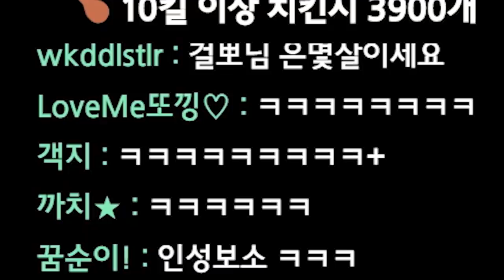인성질 개빡치넺ㅈ진ㄴ짜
* BGM
Track : Fun Night in Philippines, Keep The Tension, 개억울, 나를 소개하지 2, 따라해 보아요, 먹을까 말까, 몰래몰래, 스파이, 와 이거 뭔데, 웃기고있네, 이게 머선129, 참나 어이가없어서, 힙리제를 위하여, Tom's Plan